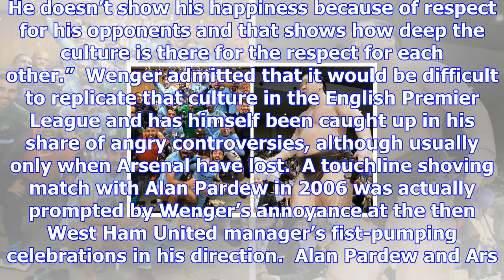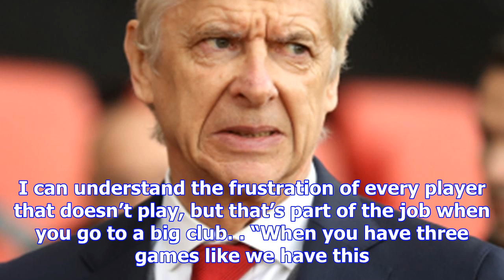Arsene wenger: english football celebrations are much different to those in sumo wrestling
Wenger says in sumo wrestling it is never easy to tell who has won a contest - quite different to En...